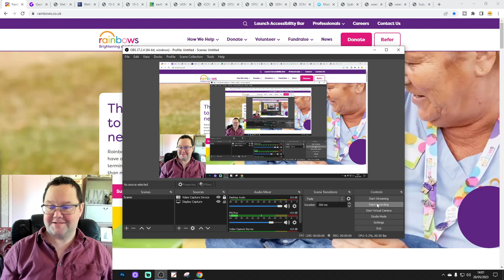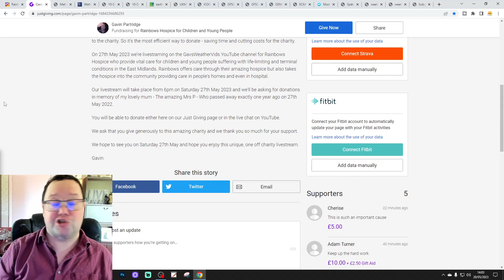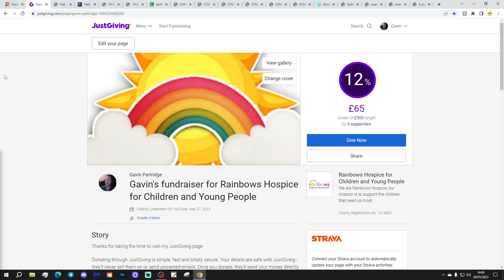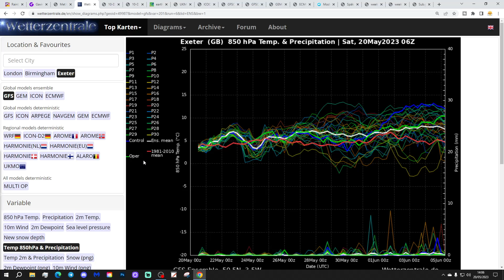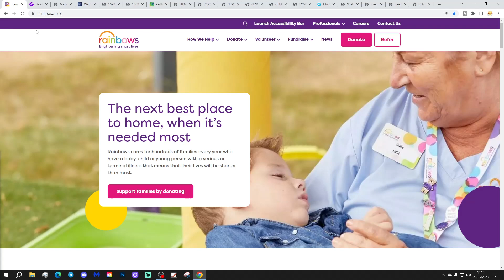Ten Day Forecast: High Pressure In Control Into June...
Hello everyone and thanks for tuning in to today's ten day forecast video. We're going to look at the weather for the next ten to fourteen days. Day ten will take us to the thirtieth of May -  and we'll be able to extend out beyond that with the extended GFS and ECM ensembles (they run to around a couple of weeks)

High pressure will be ridging through the country this weekend bringing plenty of dry and warm weather with it. Looking ahead to the rest of May high pressure looks set to remain close to the country which should see mostly dry and warm weather lasting through the final ten days of May to months end although as ever the devil is in the detail... But todays model output suggests high pressure will be in control right into June...

Chapters:
00:00 Intro
00:40 Rainbows Hospice
01:40 Just Giving For Rainbows
03:24 Current CET
04:07 GFS Ensembles
05:19 Temp/Precip Anomalies
05:48 Latest Windflow Map
06:14 Chart Data
09:53 EC Precipitation Forecast
10:20 ECM Ensemble Clusters
11:15 CFS Weeklies
12:40 Outro

💡  Video Credits: 💡

💡  GWV Links: 💡